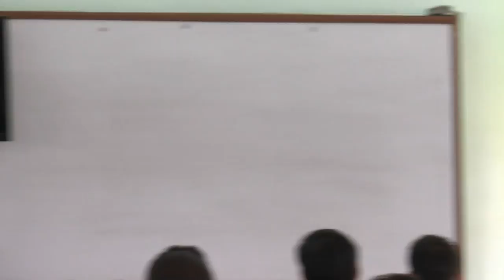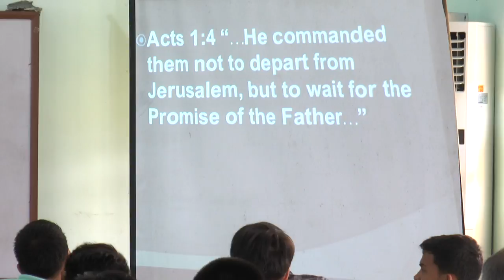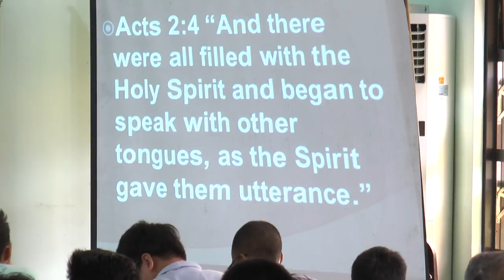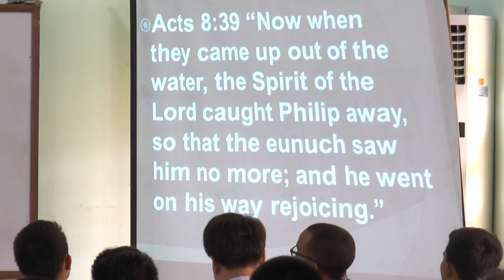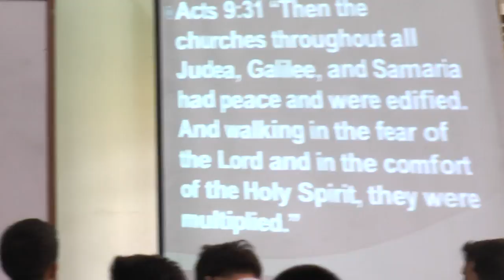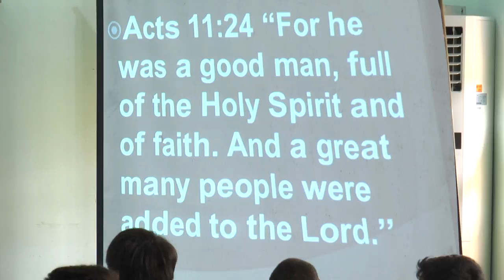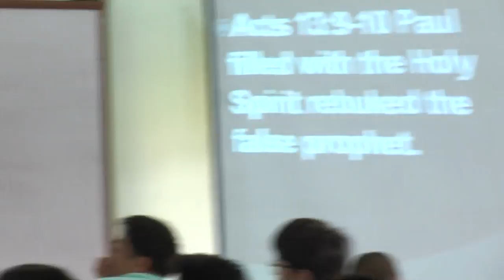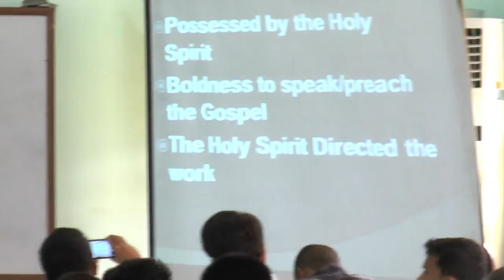The Role of the Holy Spirit in Urban Ministry - Pastor Danilo Conejos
Cities for Christ Symposium, College of Theology, February 3, 2017
00004